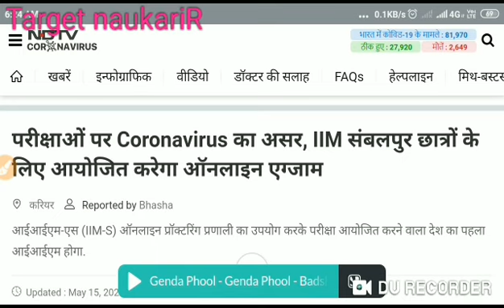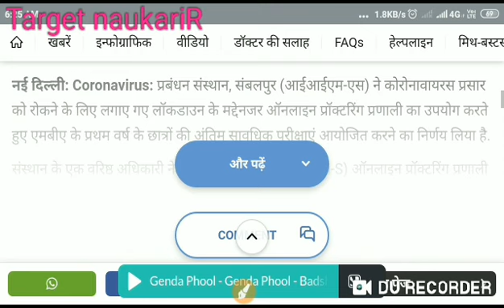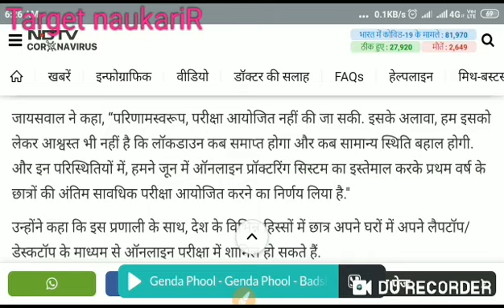university exam news /Mjpru /du /DDU /all unibversity exam latest news all exam news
All university exam date 2020 | UNIVERSITY EXAM । Mjpru / CCS/ CSJMU/ AMU| BHU| AKTU| DU| ALIGHAR UNCCS MJPRU DU BHU AMU @
CCS MJPRU CSJMU DDU Mjpru exam news 2020 Mjpru cancel exam news 2020 Mjpru paper news Mjpru exam 2020 Mjpru cancel exam 2020 Ccs university Ccs exam cancel news Ccs uni exam notice Ccs uni latest news Ccs uni latest news 2020 Kanpur uni Kanpur exam notice Kabpur uni exam news Awadh uni exam notice Awadh uni exam news Zhasi uni exam notice University exam notice University latest news 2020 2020 news Aligarh Muslim University, Aligarh, U.P.-202 002 Babasaheb Bhimrao Ambedkar University, Vidya Vihar, Rae Bareily Road, Lucknow, U.P. - 226 025 Banaras Hindu University, Varanasi, U.P. 221 005 University of Allahabad, Allahabad, U.P.-211
TargetNukariR 002BABScBComtimetable2020aftercoronavirus Ba bsc bcom ka time table kab ayega. Ba bsc b 2020. CSjmu bcom 3rd year time table 2020 ...Kanpur university time table 2020..rmlau time table 2020...rmlau ba bsc bcom 2020...awadh university time table / date sheet 2020..Kanpur university timetable / date sheet 2020 agra university result 2020...ddu time table 2020...allahabad university time table2020 du time table2020. mjpru time table 2020magadh university time table 2020 sidharth university time table 2020...ba bsc 2020 csjmu ka timetable kab ayega...csjm timetable 2020.rmlau time table kab ayega...awadh university time table kab ayega..vbspu time table 2020...Lucknow university time table 2020All State University BA Exam Time table 2020 at above provided Direct link Time Table BA First Year Time Table 2020, BA Second Year Time Table 2020, BA Final Year Time Table 2020, BA Part First Second Final Year Time Table 2020,w University 1st 2nd 3rd Year BA Time Table , University BA Exam 1st 2nd 3rd Year Time Table 2020,